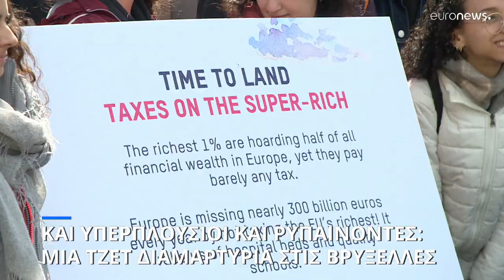Μια... τζετ διαμαρτυρία κατά των υπερπλουσίων στις Βρυξέλλες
Με ένα φουσκωτό τζετ, για να συμβολίσει τον πλούσιο τρόπο ζωής που ζουν οι υπερπλούσιοι και για να υπογραμμίσει την ανισότητα στην Ευρώπη, 3 ΜΚΟ (Avaaz, WeMove και Oxfam) και νεαροί ακτιβιστές διαδήλωσαν χθες μπροστά από το Ευρωπαϊκό Κοινοβούλιο στις Βρυξέλλες.